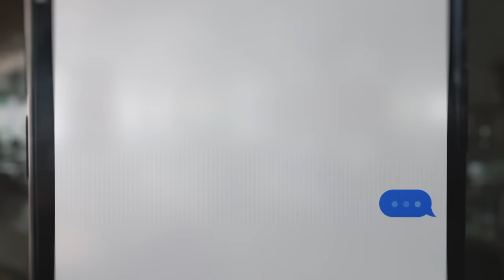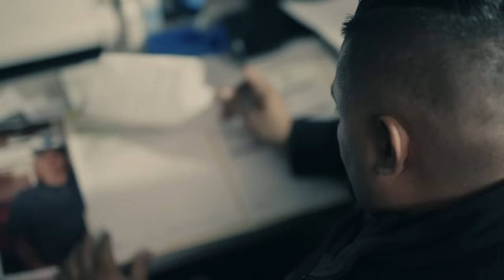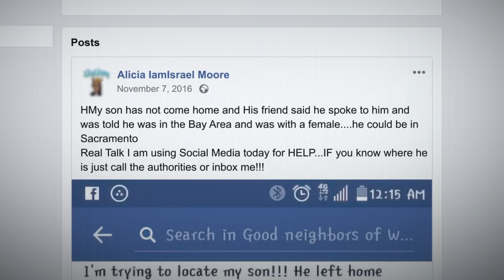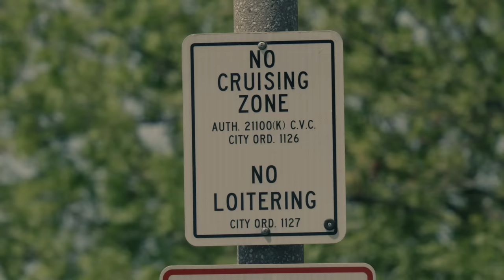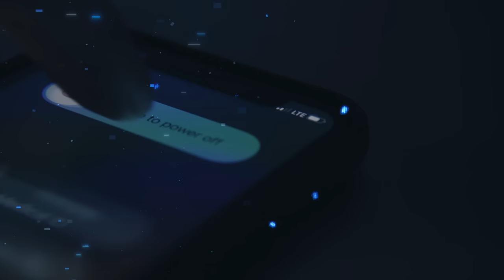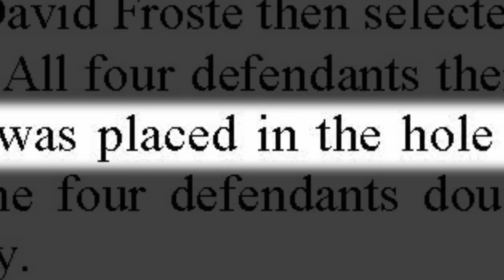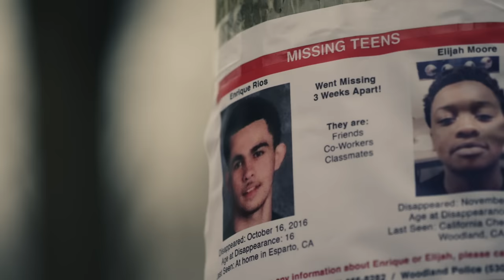Facebook Messages Unravel Case of Two Missing Teens | Witness to Murder: Digital Evidence | A&E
When two teenage classmates in Northern California go missing within weeks of each other, unusual cell phone activity by a group of potential suspects comes to the forefront, cracking the case wide open, in this clip from Season 1, Episode 2.

“Witness to Murder: Digital Evidence” reveals how technology has become the new frontier in solving homicides, illustrating the surprising ways that cell phone data, smart watches, fitness trackers, GPS devices, geolocation coordinates, doorbell and traffic cameras, gaming devices, surveillance video, internet searches, apps, and social media messages can be the critical clues in murder investigations.